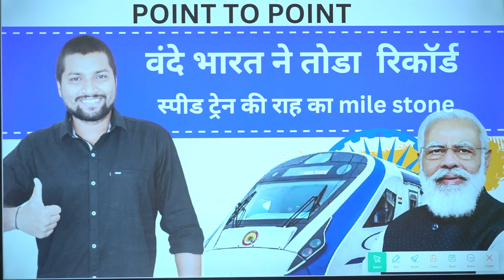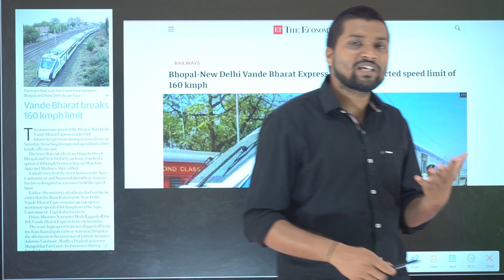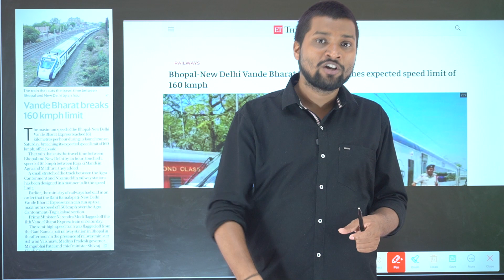vande bharat breache the speed limit record@2dayclasses​@NarendraModi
news analysis , series of daily top 5 current affair  ,all important question for your upcoming ssc ,bank,railway and state exam